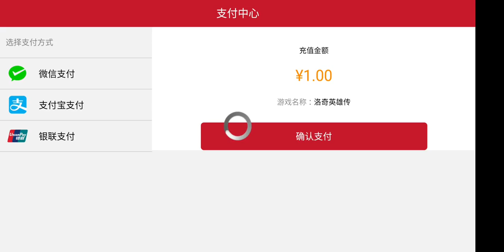마비노기 영웅전 모바일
중국에 출시한 마비노기 영웅전 모바일